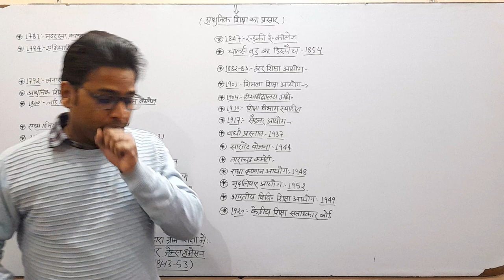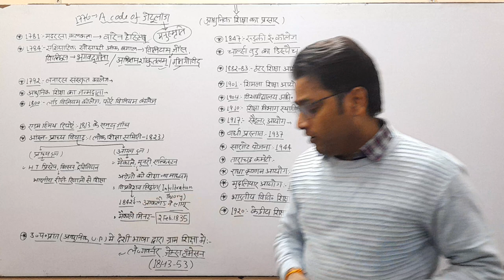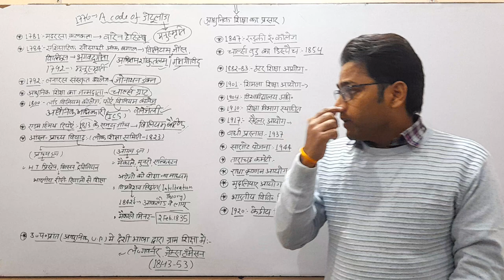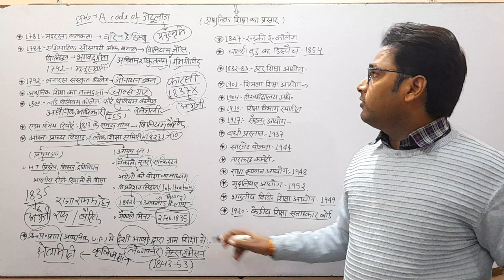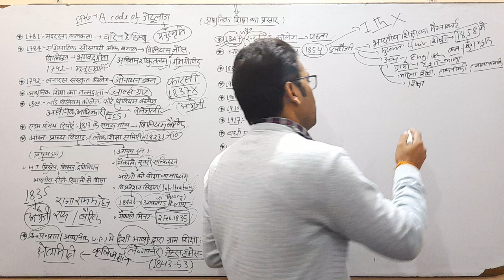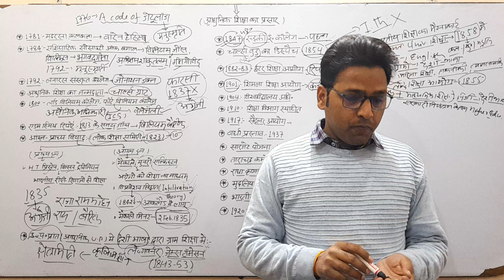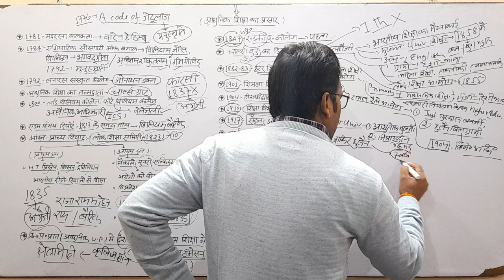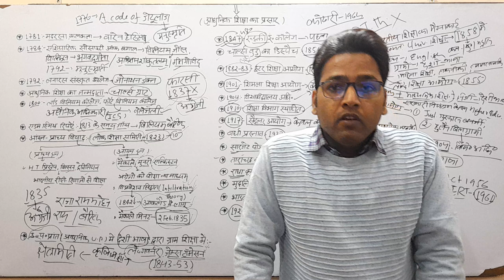Development of education during British rule by Dr. Dinesh